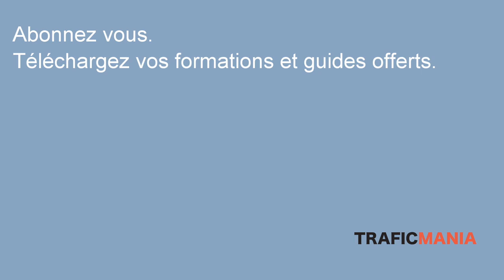J'ai dû annuler mon séminaire à cause du Covid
2020, 2021, ont été des années qui ont impacté les entrepreneurs... Mais ce que j'ai regretté le plus, c'est de devoir annuler mon séminaire.